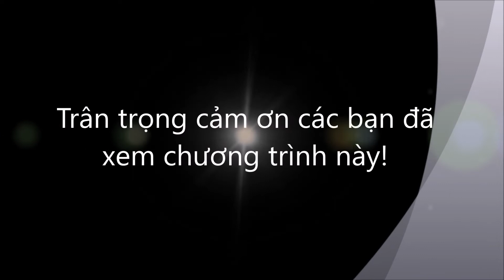Biển - nỗi nhớ và Em. Sea - nostalgia and me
Tôi yêu biển, trước biển, luôn có muôn vàn cảm xúc, những con sóng, biển cả mênh mông luôn làm tôi ao ước được đến biển bất cứ thời điểm nào...